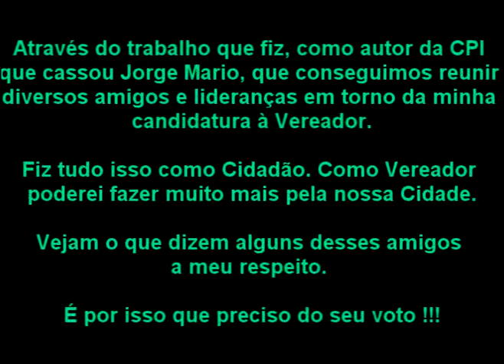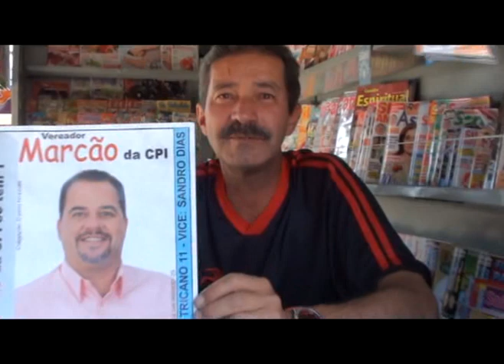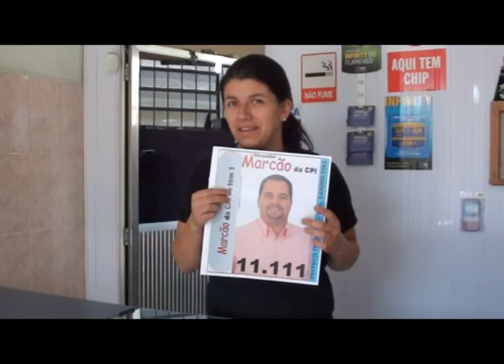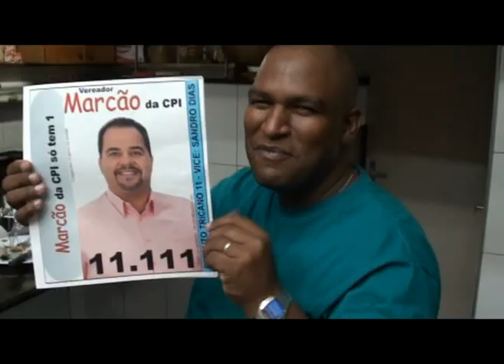Marcão da CPI - 11.111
Amigos do Marcão da CPI